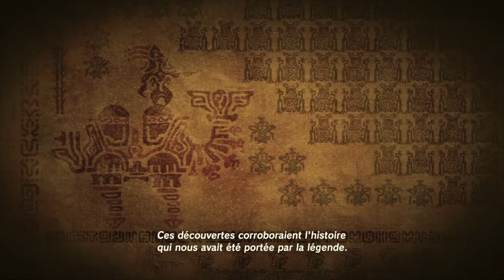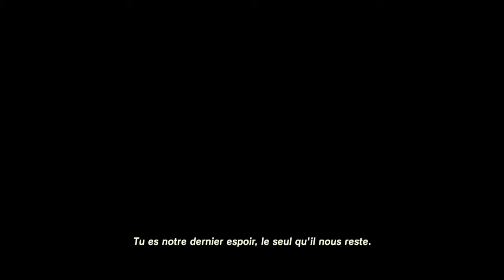Zelda : Breath of the wild - Episode 03 - Le roi d'Hyrule